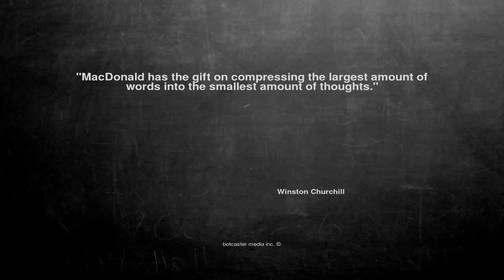Ok, here is the joke. "MacDonald has the g...